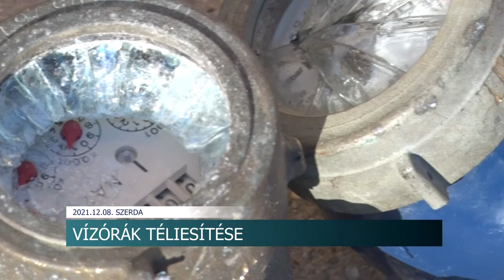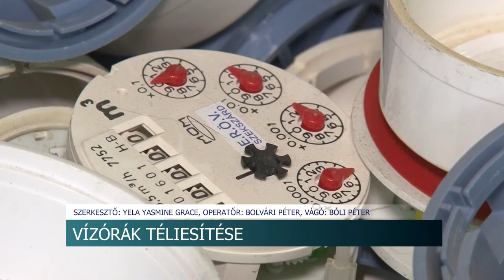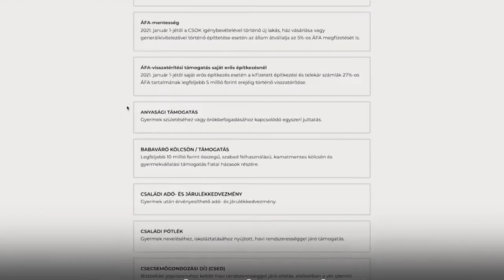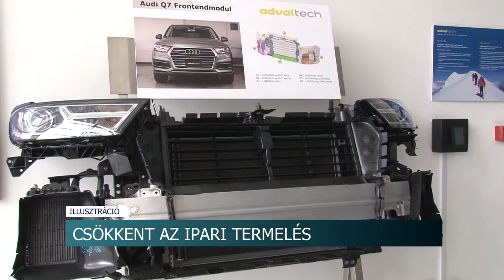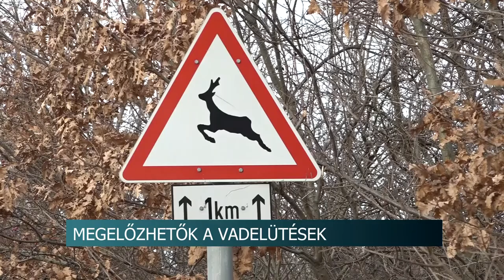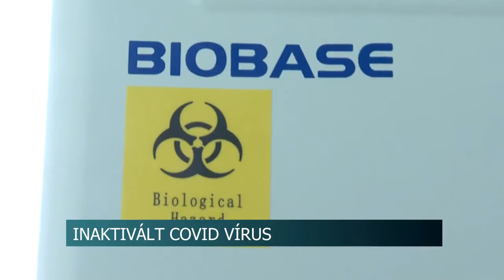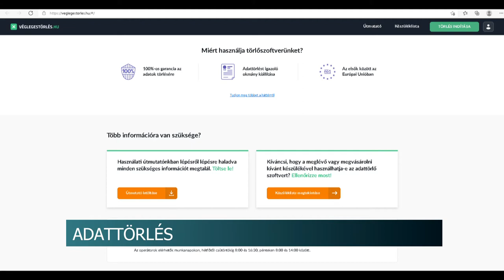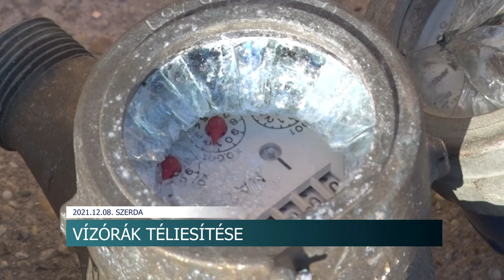Híradó - Tolnatáj TV 20211208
Vízórák téliesítése
Egyre több fiatal végrendelkezik - komoly hatással van a világjárvány erre a gyakorlatra
Megelőzhetők a vadelütések - figyelmes vezetés és a vadriasztósíp a megoldás
Kínai nagyvárossal működik együtt Paks - testvértelepülési kapcsolat